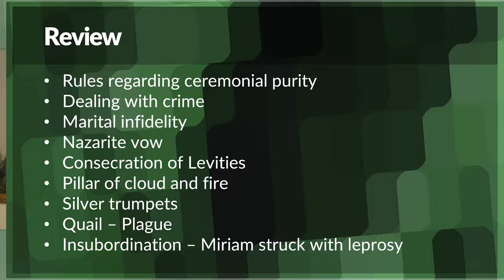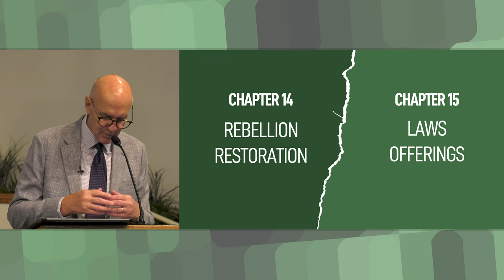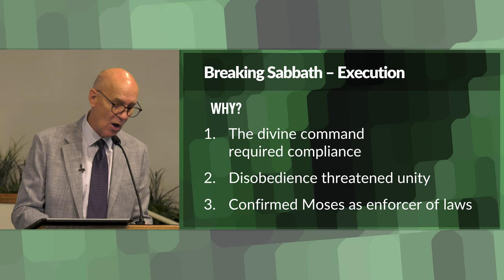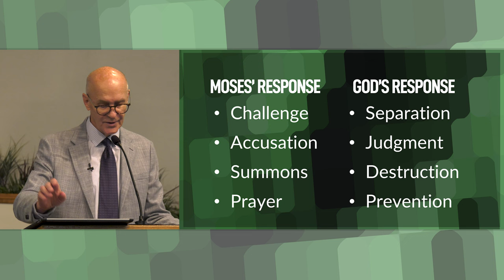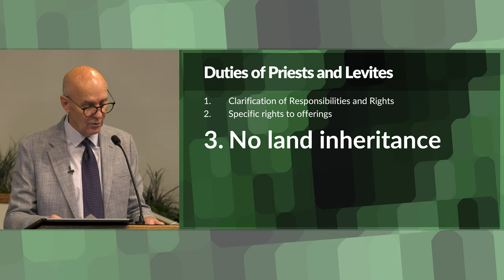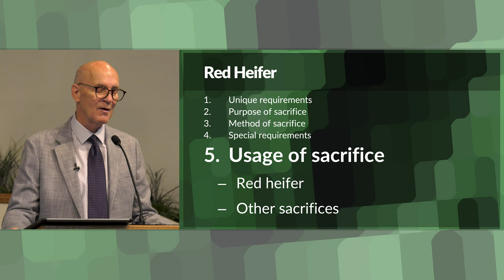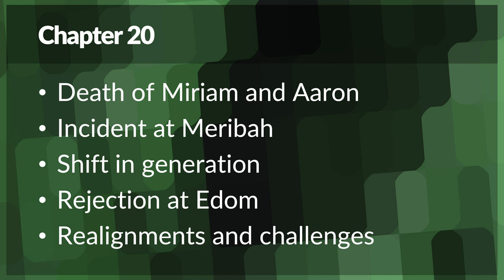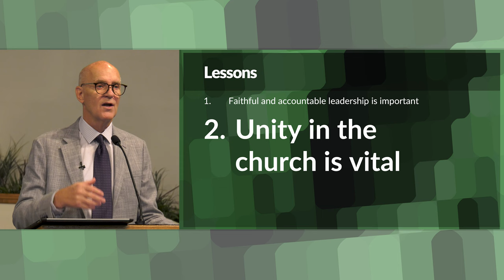Rebellion and Leadership (Numbers 13-20 Bible Study) – Mike Mazzalongo | BibleTalk.tv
This lesson covers the principle events from the spies mission in surveying the Promised Land to the deaths of Miriam and Aaron as the Israelites near the end of their wilderness wanderings. (Numbers 13-20)